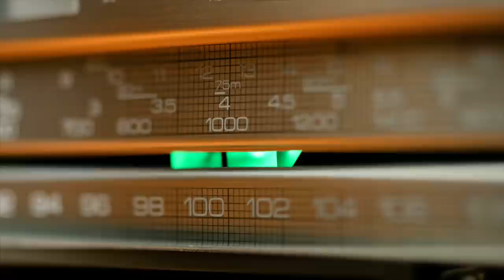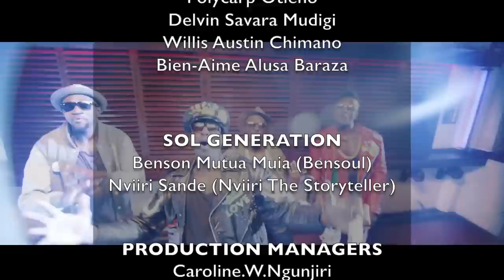SOL FAMILY S01 E01: Two Days Before the First Confirmed Case of Corona Virus in Kenya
Created by: Eugene Mbugua
Prod by: Documentary & Reality Television Ltd